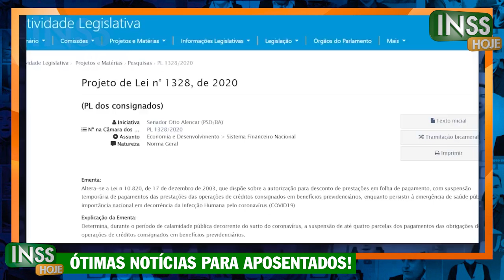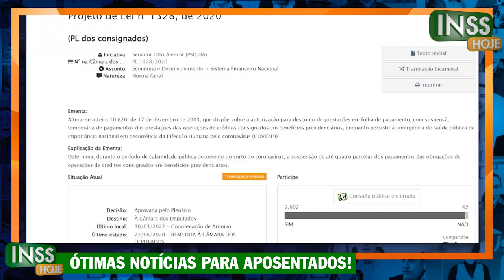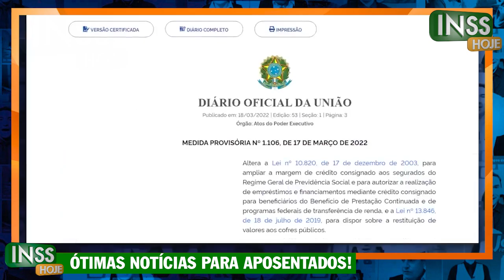APROVADA Suspensao consignados no SENADO! Suspensão dos emprestimos Consignados por 120 dias DO INSS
Confira agora as últimas notícias sobre a suspensao dos emprestimos consignados - Suspensão dos empréstimos consignados por 120 dias foi aprovada no Senado - Confira quem tem direito e o que falta para você ficar sem pagar os empréstimos por 120 dias

Atualização Suspensao consignados ! Suspensão dos emprestimos Consignados por 120 dias. Neste video vamos falar todos os detalhes sobre a suspensão dos Empréstimos e responder várias perguntas sobre o assunto de suspensão dos Consignados em 2022.
Quando começa a suspensão dos empréstimos consignados 2022?
Como ficou a suspensão do consignado por 120 dias?
Quando entra em vigor a suspensão das parcelas do consignado?
Quais os bancos que vão aderir à suspensão dos consignados?
suspensão dos empréstimos consignados,
suspensão emprestimos consignados
suspensão parcelas empréstimos consignados,
suspensao consignados
➡ Seja membro deste canal e ganhe benefícios:

emprestimo rapido
5% foi aprovado?
problema emprestimo
banco
dinheiro
financiamento aposentado
aposentado INSS
pensionista inss
meu INSS
aposentadoria
credito consignado
creditoconsignado
inss 2020